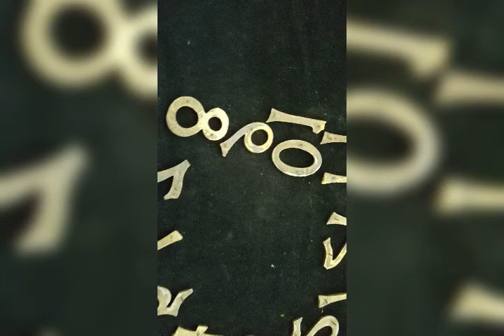Mission Oak solid brass numbers for clock